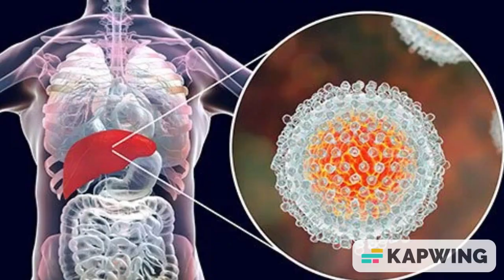इस एक गलती को 40 साल से भुगत रहे अमिताभ बच्चन, आखिर कहां और कैसे हो गई चूक